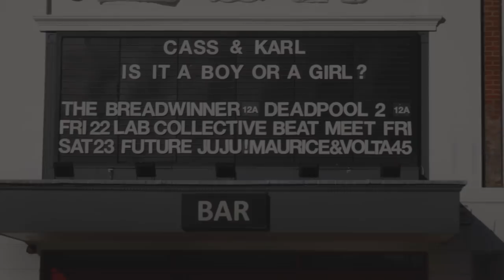OUR BABY GENDER REVEAL | LOKKEDIN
I wanted a girl! Karl wanted a girl but knew it was a boy our lil king was punching in his first scan! Was drinking the amniotic fluid in the second scan (hungry just like his dad) and looked just like his dad on the second scan! We all may have a preference but im always happy with a healthy beautiful baby boy not long now guys 37weeks +5